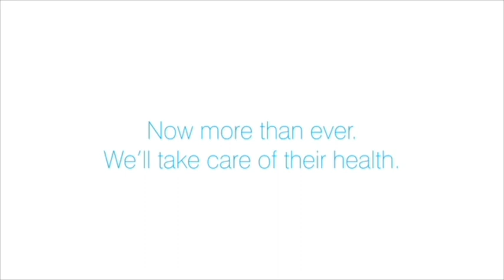Smiles Campaign - Nicklaus Children’s Hospital – ab+a advertising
Branding spot for Nicklaus Children's Hospital focusing on the joy of childhood